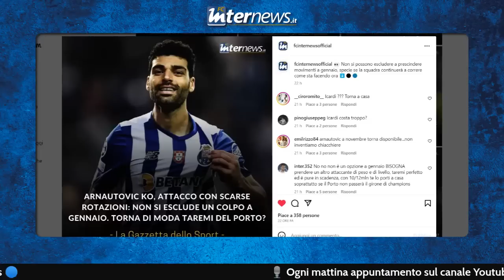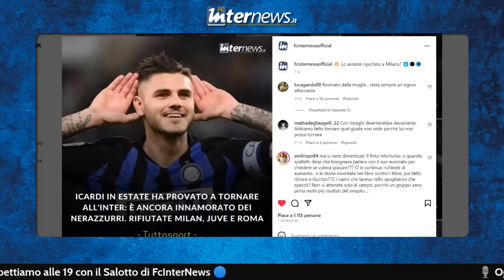Il RETROSCENA su ICARDI, la THULA e il COLPO TAREMI a GENNAIO: il punto sull'ATTACCO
L'Inter e Inzaghi si godono la ThuLa. Una coppia che ha dimostrato già di essere super in questa prima parte di stagione, in Italia e in Europa. Spunta un retroscena clamoroso su Icardi, mentre per gennaio si riapre la pista Taremi. Il punto sull'attacco nerazzurro.

📲 SCARICA L'APP del nostro sito